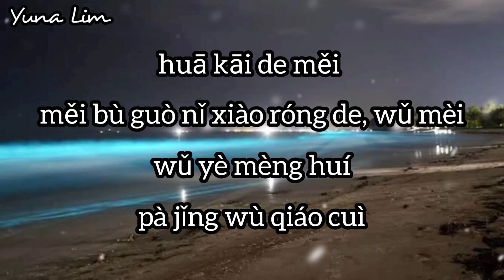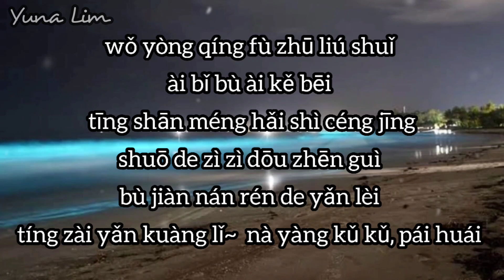Yong Qing 用情 (menggunakan kasih sayang) Gao Yu 高鱼 Lyrics